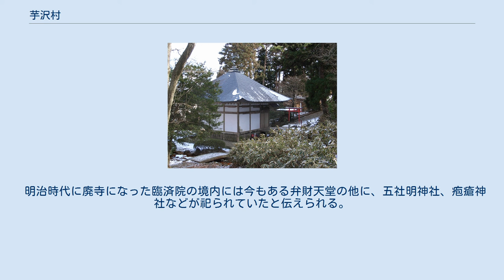芋沢村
芋沢（いもざわ）は、仙台市青葉区の地域。
 広瀬川、芋沢川流域の農村地帯であったが、仙台市の発展とともに東部で住宅地が造成し、人口が増加した。
 権現森（2005年7月） 芋沢は宮城県中部を流れる広瀬川北岸（左側）、芋沢川の流域に広がる。
愛子盆地の北部にあたり、南を広瀬川で区切られ、三方を低い山で囲まれる。
3、4段の河岸段丘が発達している。
広瀬川は東に流れて仙台に通じるが、東境では権現森が河岸に迫り、かつては川沿いに隣の郷六に行くことが難しかった。
仙台へは権現森（権現森山）の山麓を通り、国見峠を越える山道があり、国見峠が東境だった。
権現森から国見峠までが吉成で、芋沢の一部だったが、地形的には芋沢川流域から外れている。
北は七北田川の支流萱場川で区切られ、そのまた支流の塩沢川が流れた。
 住所表記は大字が芋沢で、「芋沢長坂」など大字と小字をくみあわせる。
住宅団地のところは、芋沢をはぶいて「みやぎ台1丁目」など丁目を用いる。
みやぎ台、赤坂、高野原、向田がその例である。
吉成は吉成、吉成台、中山台、中山吉成、国見が丘、南吉成で構成され、芋沢を冠さない。
 20世紀前半までの芋沢は、広い範囲に集落が散在する田園であった。
20世紀後半に仙台の郊外として住宅地が形成された。
みやぎニュータウン、赤坂ニュータウン、ガーデンタウン高野原、向田住宅団地といった住宅団地で、主に仙台への通勤者が住む。
人口ではこれら住宅地の住民が多いのだが、面積の上では田畑と山林からなる農村景観が支配的である。
 その一方、吉成はほぼ全域が住宅団地として造成され、仙台市街に吸収されたかっこうで、耕地がない。
現代では芋沢と行政上まとめられることもなく、別地域と理解したほうがよい。
 戦国時代には国分氏の支配下にあり、江六城（郷六館、江六館）に郷六左衛門、馬場城（馬場館）に馬場筑前の一門の治部大輔、本郷のとけ館（本郷館）に花咲勘解由が居たという。
江戸時代には仙台藩の国分郷に属した。
 1889年の町村制施行の際に、芋沢村は大倉村と合併して、大沢村になった。
町役場は芋沢におかれた。
 1913年から、西部の苦地で大倉川から水を引いて仙台市に水と電気を供給する工事が始まった。
1919年8月に大堀発電所が広瀬川北岸に完成し、1923年3月に中原浄水所が竣工した。
 1945年から1948年までに、敗戦による海外からの引揚げ者を中心に約150戸が芋沢地区の西部に入って開拓を進めた。
1950年代からは中規模の工場が進出してきた。
大沢村は1955年に合併して宮城村となり、宮城町は1987年に仙台市に合併した。
仙台市が政令指定都市になって区を設けたとき、芋沢地区は青葉区に入れられた。
 1960年代以降の芋沢では、東部で人口が増加し、西部で人口が減少した。
人口増加の原因は仙台への通勤者のために作られた住宅団地である。
特に吉成地区は権現森の麓まで住宅地に変貌し、1965年に293人だった人口が20年で約4500人になった。
宮城町は吉成を芋沢から切り離して南の郷六地区とあわせて把握し、仙台市もそれを踏襲した。
 出典は注を参照。
 芋沢の人口が20世紀後半に急増したことは、下の表にみるとおりである。
 1995年の芋沢地区の人口は11,767人、吉成地区の人口は11,999人。
2000年の芋沢地区は3,236世帯、11,883人。
吉成地区は4,690世帯、14,360人であった。
 出典は注を参照。
 農業としては水田と畑作、酪農がある。
 芋沢は林が多く比較的仙台に近かったため、江戸時代から20世紀初めまで、山林から採取した薪炭を送り出した。
明治時代はじめの『皇国地誌』によれば、年に薪2万1600駄、炭500駄を産した。
 芋沢では、石炭の供給が滞った戦時中から戦後にかけて、各地で亜炭が採掘されたが、1960年代後半までにどれも閉山した。
蒲沢鉱山は、1940年頃に発見された鉱山で、チタンを産出した。
停止と操業を繰り返し、現在は閉山している。
 古くは手工業として箒の製造があったが、20世紀後半に廃れた。
1950年代半ばから中規模の工場が進出して21世紀はじめの現在まで点在する。
地区の南東端の大竹で1956年に三徳化学工業が工業用の過酸化水素水の製造をはじめた。
1964年には白松がモナカが大竹原に工場を作ってはじめ主に寒天を作り、1985年に設備を一新してこの赤坂工場を同社の主力工場にした。
福装商事宮城工場は、1967年から赤坂で衣服を製造する。
芳賀火工は...